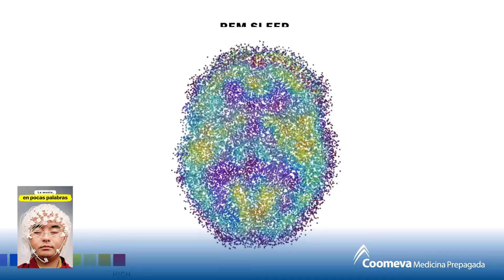Series para una vida saludable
¿A veces no sabes qué ver? Te recomendamos estás series que te inspirarán a tener una vida más saludable:
1. Consulte al médico (Ask the doctor)
2. La mente en pocas palabras
3. Cambio radical
4. Guía headspace para la meditación
5. Rotten

¿Con cuál serie vas a comenzar?